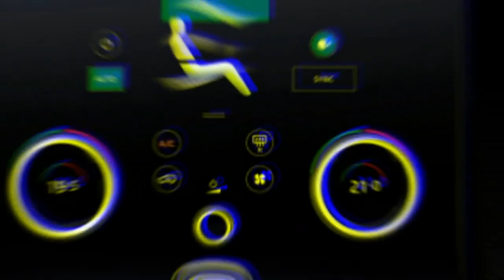2020 Ford Explore Is Ford Ranger Build (Review Ford Focus)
The industry has changed dramatically over the last few years. The Ford Ranger continues to be pushing the market and proving to be the best bang for buck vehicle.
020 Ford Explorer spied scarcely camouflaged in non military personnel spec

We likely won't need to hold up long to see the generation display

We've had a quite decent take a gander at the police interceptor adaptation of the 2020 Ford Explorer, however just currently have we had a reasonable take a gander at the regular citizen rendition of the family hybrid. One of our government operative picture takers gotten this model with scarcely any disguise, and it looks especially like the police precedent with a couple of minor changes.

The front sash is almost indistinguishable. The level hood, headlights that converge with the grille, and general state of the nose don't change. The primary grille embed does, however. The work of the police rendition offers approach to flat chrome supports. These match the matte dark supports in the lower grilles.

Obviously, whatever is left of the hybrid likewise looks a considerable measure like the police demonstrate. In profile, the Explorer has a comparative shape to the former one, however the rooftop looks a little lower, and the C-column inclines forward more forcefully. The front shade is nearly gone, conceivably a symptom of the new Explorer utilizing a similar back wheel-drive stage as the Lincoln Aviator. The other sign is that the front wheels are driven more distant in front of the base of the A columns. Unobtrusive changes contrasted and the police show are a chrome strip at the edge mounted plastic cladding, some difference silver plastic on the back guard, and rooftop rails.

Since the Explorer looks basically prepared for an uncover .Only marginally behind the Toyota Hilux (we believe mere fanboy element), it offers far more,